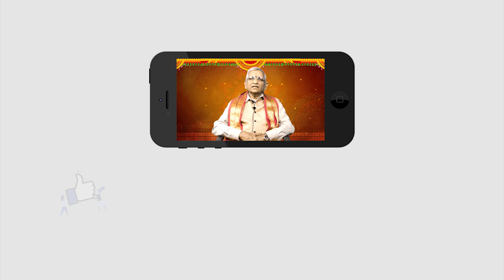Vrischika Rashi | వృశ్చిక‌ రాశి వారి ఫ‌లితాలు ఎలా ఉన్నాయో తెలుసా..?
వృశ్చిక‌ రాశి వారి ఫ‌లితాలు ఎలా ఉన్నాయో తెలుసా..?